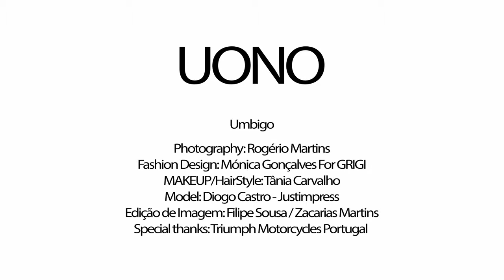UONO # UMBIGO 11 Fev 2014 (TEASER)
Teaser:
UONO # UMBIGO 11 Fev 2014
Photography: Rogério Martins
Fashion Design: Mónica Gonçalves for GRIGI
MakeUp: Tânia Carvalho
Model: Diogo Castro - Justimpress
Image Edition: Filipe Sousa/Zacarias Martins
Special thanks :Triumph Motorcycles Portugal
Roupa: GRIGI